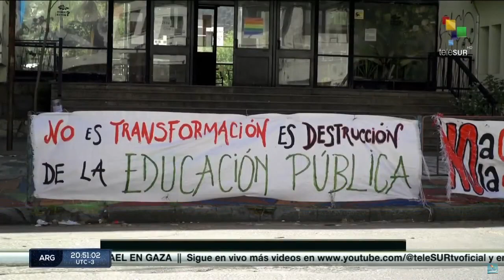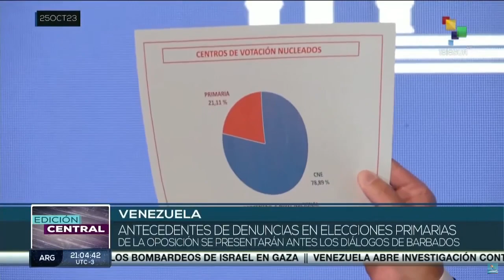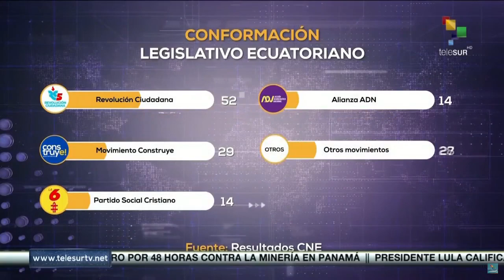Edición Central 25-10: Autoridades de Palestina denunciaron colapso total del sistema de salud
Palestina: Autoridades médicas denunciaron el colapso total del sistema sanitario de la Franja de Gaza./ Perú: Congreso de la República impulsa proceso de destitución contra miembros de la junta nacional de justicia. Uruguay: Docentes realizan paro de 48 horas contra la reforma educativa impulsada por el gobierno. teleSUR